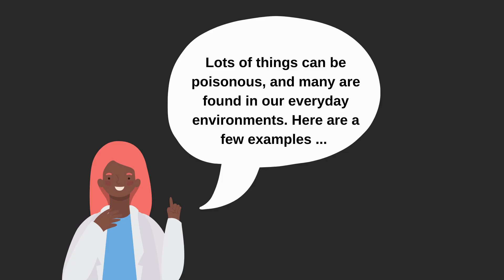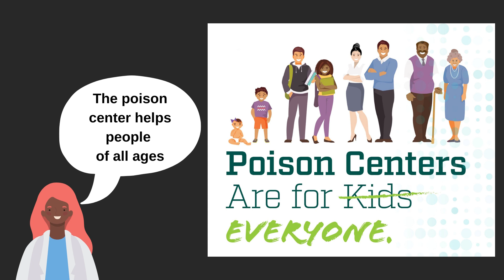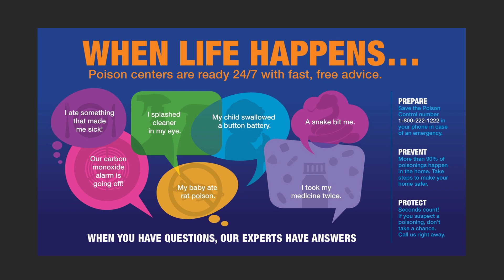Meet the Poison Center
Learn about what we do at the Oregon Poison Center in this fun animated video narrated by nurse Jessie.